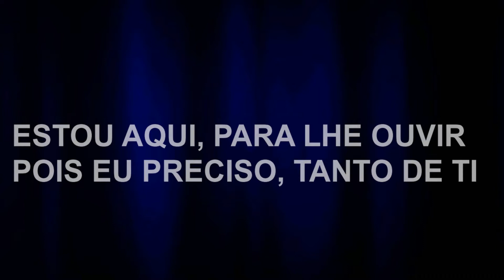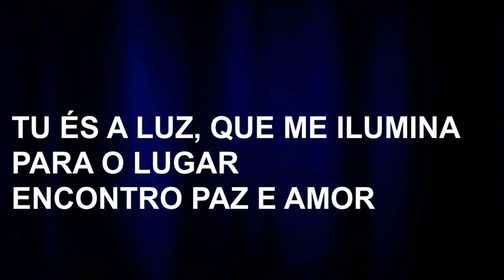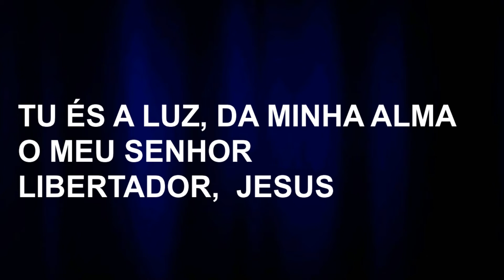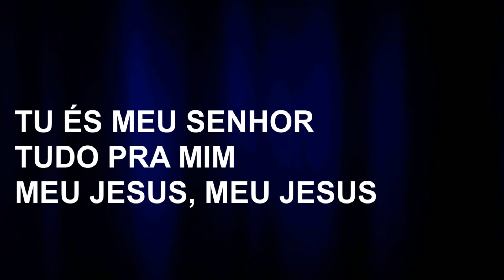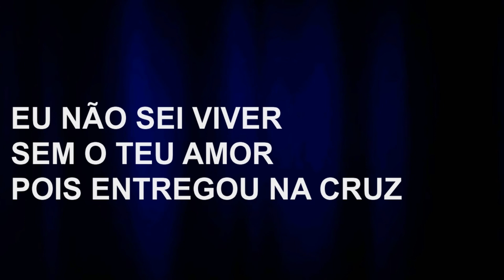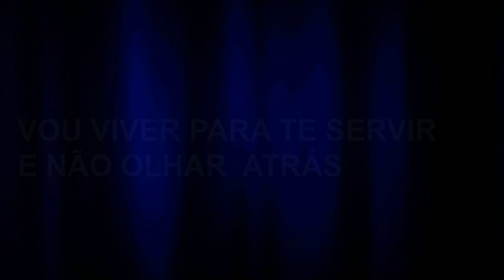Luciano - Tu és meu Senhor (versão Lifehouse - Everything)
Estou aqui, para lhe ouvir
Pois eu preciso, tanto de ti
Tu és a luz, que me ilumina
Para o lugar, encontro paz e amor

Tu és força e direção
Minha esperança e salvação
Tu és a luz, da minha alma
O meu Senhor libertador,  Jesus

Vou viver para te servir e não olhar  atrás
Pois  minha vida eu entrego toda em teu altar

Tu és  meu senhor, tudo pra mim
Meu Jesus, meu Jesus
Pois sem ti, não sei viver

Eu não sei viver sem o teu amor
Pois entregou na cruz